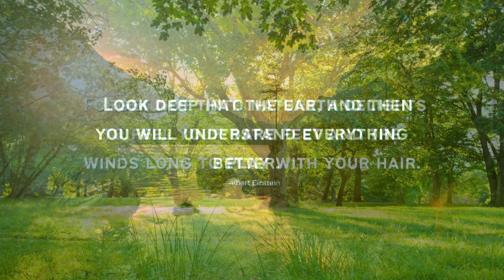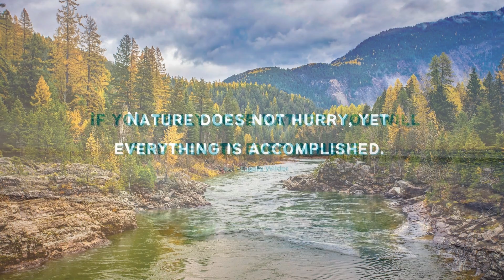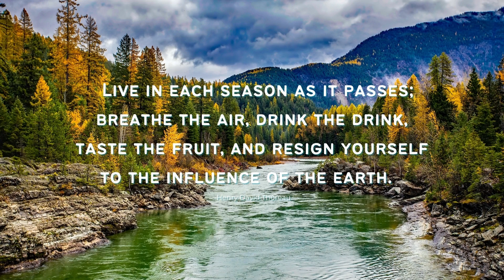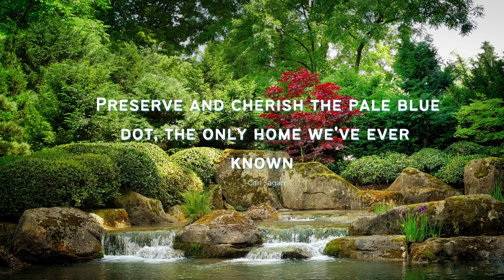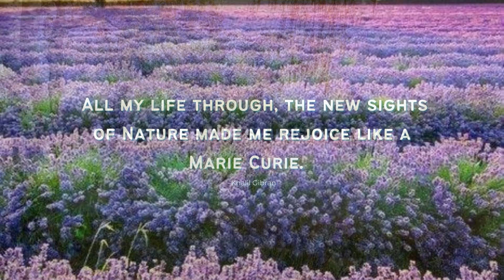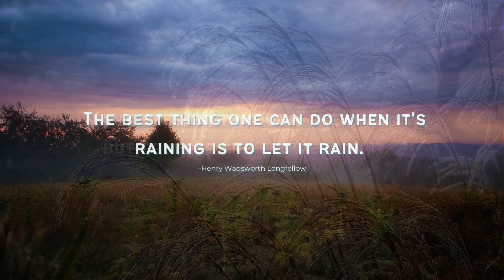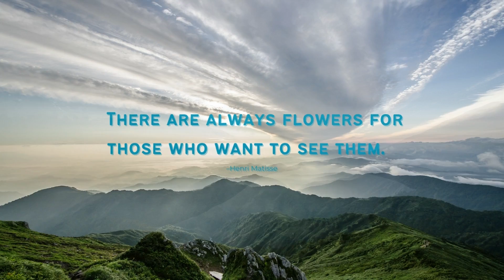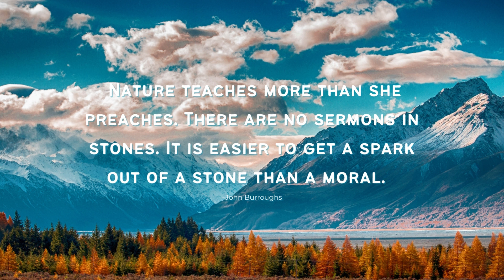33 Beautiful nature quotes to change your life!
Feeling like there is a void in your life? Looking for a sense of peace, rejuvenation, and relaxation? Nature is the answer! There are 33 beautiful quotes that celebrate and promote the importance of nature.